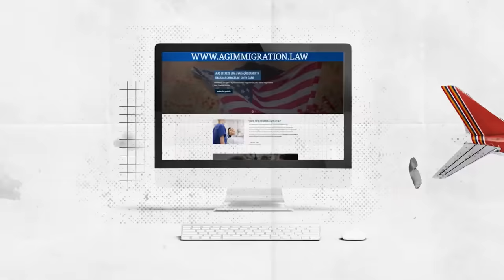TREZOITÃO SE DESCONTROLA E ASSUSTA ENTREVISTADORA 🤣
bc1qa4gp5g7qnx79sdk2x3eh8canpqcfsfacjrk286